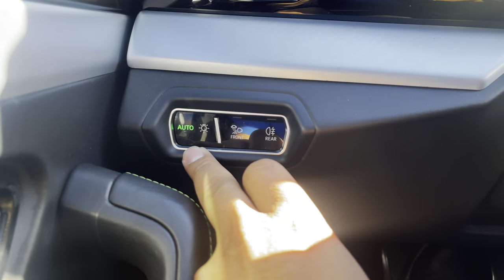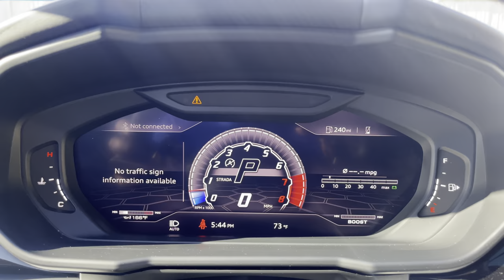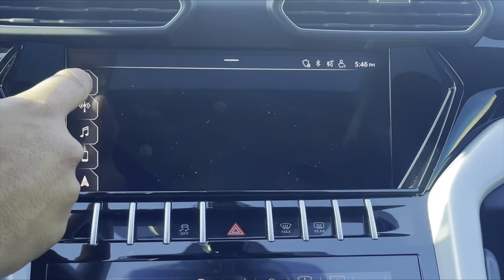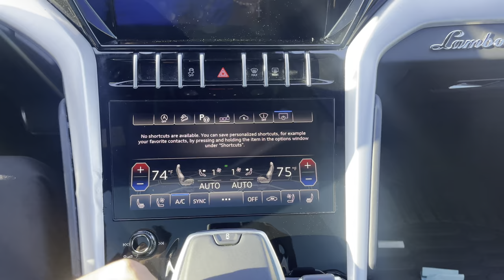2022 Lamborghini Urus 4.0L V8: All new changes & Full Review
Special thanks to Sapphire Executive Travel for letting me come and film the vehicle in today's videos !! For more information please visit:

SPECS:
INTERIOR
Luggage capacity 21.8 Cu.Ft.
Maximum cargo capacity 56.4 Cu.Ft.
Standard seating 5
EXTERIOR
Length 201.3 "
Body width 79.4 "
Body height 64.5 "
Wheelbase 118.2 "
Ground clearance 6.2 "
Curb 4,844 Lbs.
FUEL
Fuel tank capacity 22.5 Gal.
EPA mileage estimates 12 City / 17 Hwy
PERFORMANCE
Base engine size 4.0 Liters
Base engine type V-8
Horsepower 641 Hp
Horsepower rpm 6,000
Torque 626 Lb-Ft.
Torque rpm 2,250
Drive type All-Wheel
Turning radius 19.4 ''